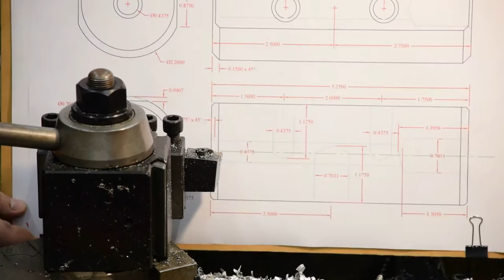Compressed Air Manifold - Part 1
Needed to build a manifold to connect our shop air compressor to the newly plumbed air system.

Material is 6061 T-6 aluminum, ~2 1/4" rough OD.

Machine is a PM1660 manual gap bed engine lathe (approximately ~18" swing over the ways, 60" between centers).

Tools used:

OD Turning & Facing Toolholder = Kennametal MCLNR16-4D
OD Tunring & Facing Insert = Mitsubishi CNMG 432-PF
Small End Drilling = 27/64" Cobalt Screw Machine Drill + 7/16" HSS Jobber Drill
Big End Drilling = 1/2" Cobalt Screw Machine Drill + 45/64" HSS Silver & Demming Drill
OD Chamfering Toolholder = HHiP 5/8" Sq Shank 45° lead
OD Chamfering Insert = Sandvik TCMT 32.51-F
ID Chamfering = MA Ford 1" OD x 90° 6 flute chatterless countersink
Little Tap = 1/4"-18 NPT
Big Tap = 1/2"-14 NPT

Speeds & Feeds:

OD Turning, Facing, & Chamfering = 600 RPM (~345 SFM @ 2.2" OD), 0.0079 IPR
Small Drilling = 600 RPM
Big Drilling = 285 RPM
Chamfering & Tapping = 50 RPM

Bumper music is "The Real Folk Blues" performed by Sapphire.

For more information about the AirBase product and other projects we've got going on in the shop, check out our